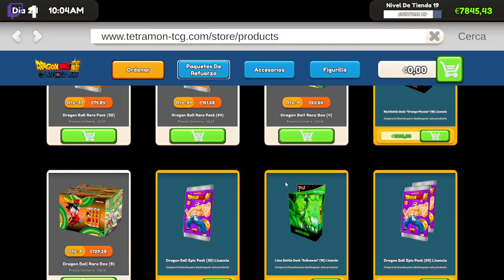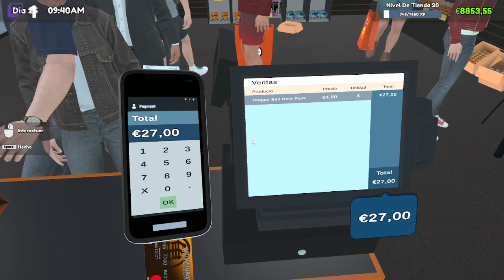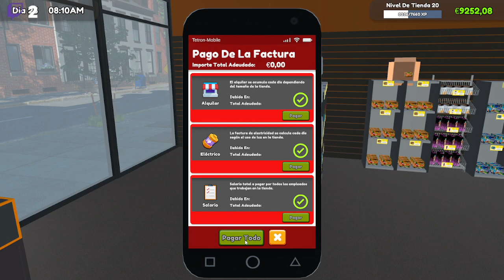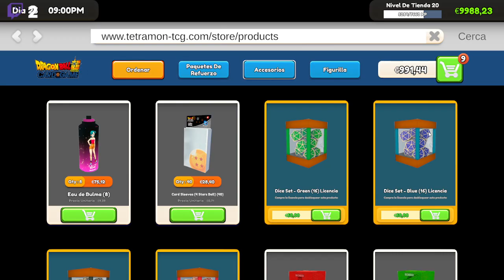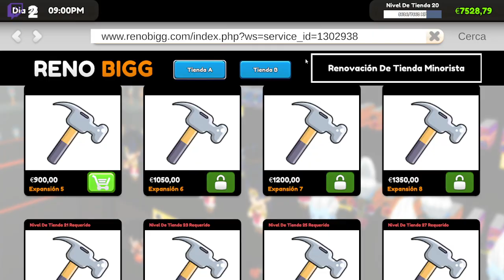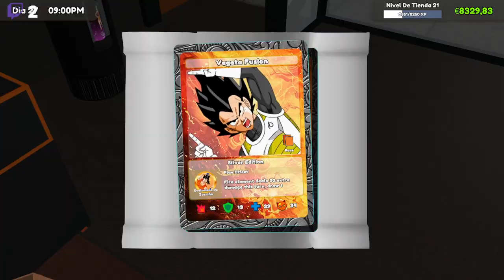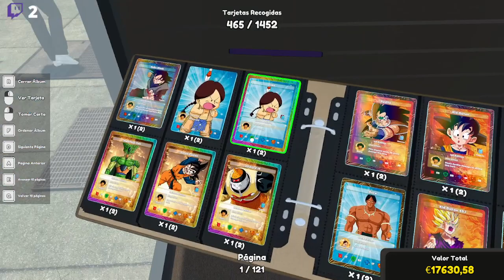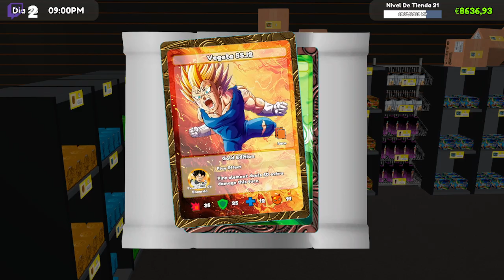TCG Card Shop Simulator Mod Dragon Ball v4.5 | Día 6 Remodelando la tienda tras la ampliación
Gracias a @zobaco por su tutorial y su ayuda, y al creador del mod  @fumo6668